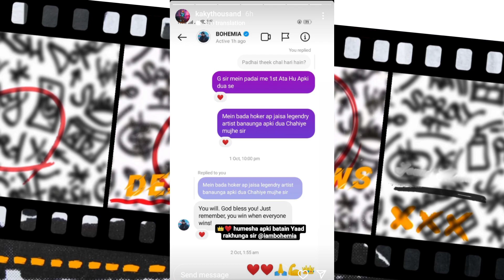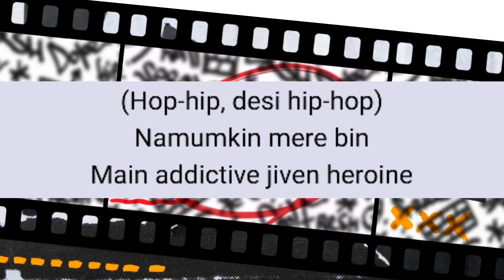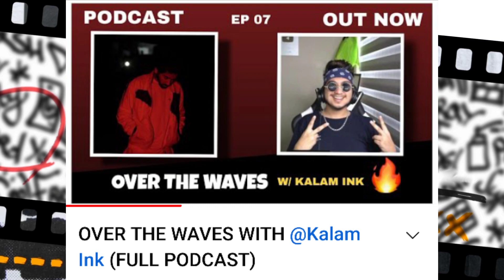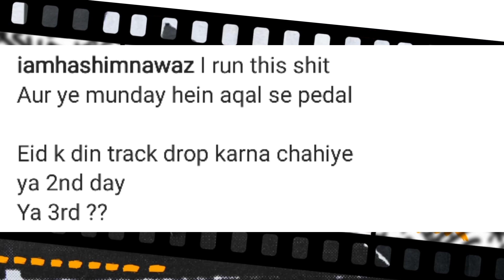Talha Anjum React on Sikander Kahlon | Kalam Ink Talking About YS | Bohemia !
0:00 | Bohemia S/O To Karachi Rappers
1:17 | Talha Anjum React On Sikander Kahlon
1:57 | Kalam Ink About YS
5:49 | Kalam Ink Collab With TA
6:38 | Hashim Nawaz Next Track
6:48 | Hamzee Track Update